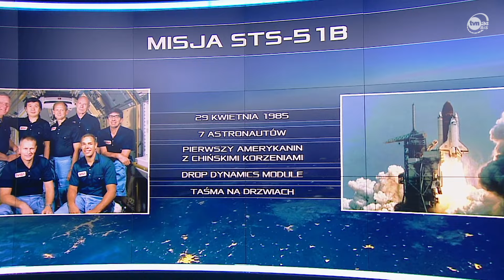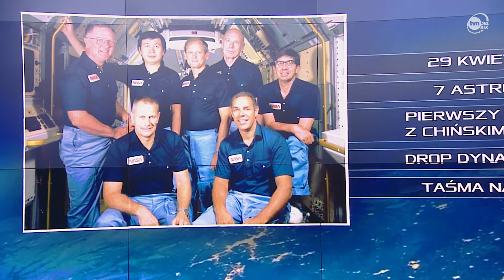ODKRYCIE ŻYCIA POZAZIEMSKIEGO? TE BADANIA W TYM POMOGĄ - KIJEK W KOSMOSIE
Obecnie wiele ziemskich i kosmicznych teleskopów skupia się na obserwacji setek odległych gwiazd. Naukowcy bacznie przyglądają się danym dotyczącym zmianom ich jasności czy ruchu. To wszystko przyczynia się do odkrywania całych układów planetarnych, w których mogą znajdować się egzoplanety. "W tym momencie możemy stwierdzić, że jeżeli jakaś gwiazda nie ma planety to będzie to bardziej zaskakujące niż gdyby je miała" - mówił w najnowszym odcinku "Kijek w Kosmosie" Mateusz Wielgosz, popularyzator nauki, autor bloga "Węglowy szowinista". W rozmowie gość programu opowiedział o metodach jakimi posługują się naukowcy, które pomagają w odkrywaniu potencjalnych kandydatek na nową Ziemię.  Ale to nie wszystko w tym programie. Opowiemy również o księżycowej misji NOVA-C, podczas której NASA połączyła siły z prywatnymi firmami oraz o wydarzeniach z lat 80. i 90, w wyniku których dowódcy misji zabierają ze sobą na pokład... kłódki. Materiał z 15 lutego 2024 roku.